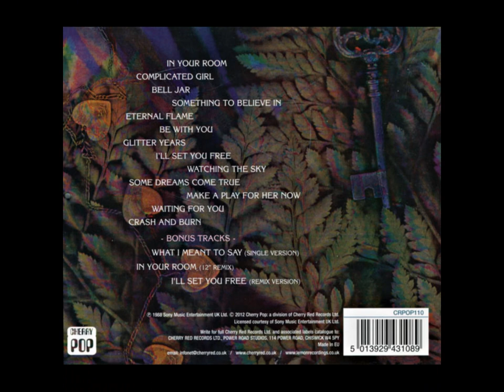The Bangles - Crash And Burn (R. Sweet) (2012) (UK) (Remastered 2023)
Crash And Burn (Remastered 2023) · The Bangles

Everything

Producer: Davitt Sigerson
Percussion, Vocal: Susanna Hoffs
Composer: V. Peterson
Drums, Percussion, Vocal: Debbi Peterson
Composer: R. Sweet
Assistant  Engineer, Engineer: Ken Felton
Assistant  Engineer: Joe Schiff
Guitar, Mandolin, Percussion, Vocal: Vicki Peterson
Bass  Guitar, Guitar, Percussion, Vocal: Michael Steele
Mixing  Engineer: Frank Filipetti
Keyboards, Programmer: Phil Shenale
Mastering  Engineer: Doug Sax
Guitar: David Lindley
Recording  Engineer: John Beverly
Percussion: Paulinho Da Costa
Tabla: Jim Snodgrass
Keyboards: Walker Igleheart
Keyboards: David White
Harmonica: Tommy Morgan